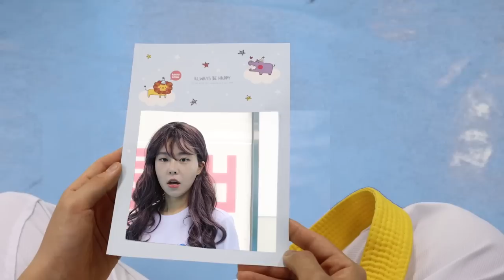태권도장에 좋아하는애가 생겼다 [오마이비키]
'행복한 꿈 비룡 태권도장' 장소 제공해 주셔서 감사합니다 :)

육학년, 태권도장에 좋아하는 애가 생겼네요
그 친구는 바로 리엘이!
육학년은 진짜 리엘이가 너무 예쁘고 좋은가 봐요!
계속 쳐다보고
도구 정리도 대신해주고
발차기 시범도 보이겠다고 하고...
리온이는 육학년한테 고백해 보라고 하는데
과연 리엘이는 육학년의 마음을 받아줄까요?
우리 함께 봐요!

ES_Pick Your Numbers-Claude Signet.mp3
ES_I Need Only You(Tribute Version)-Love Beans.mp3
ES_Affectionate Love - David Celeste.mp3
ES_The Juice Jam - Arthur Benson.mp3